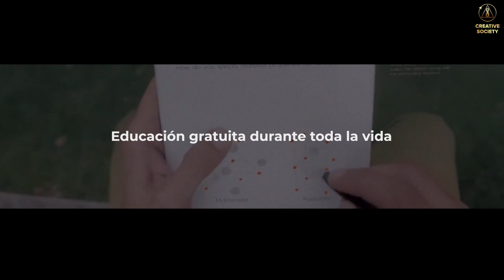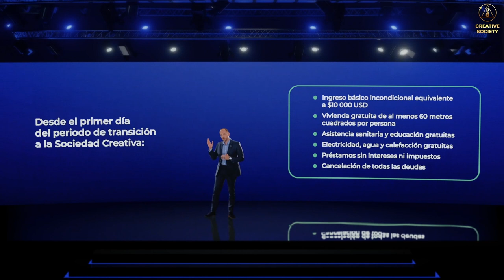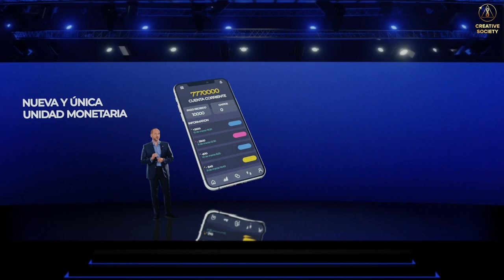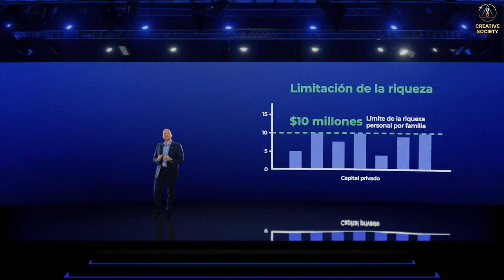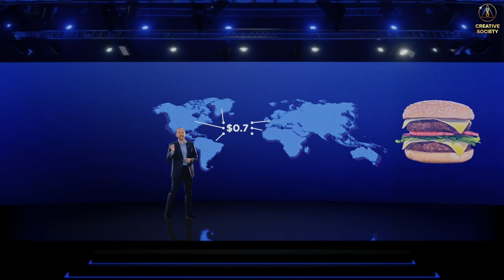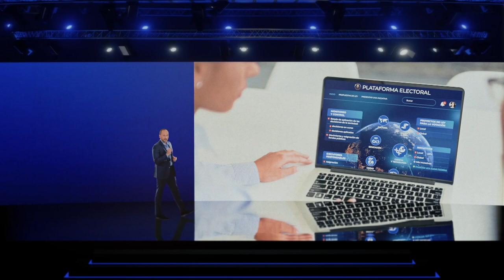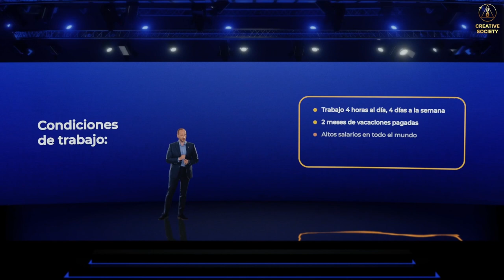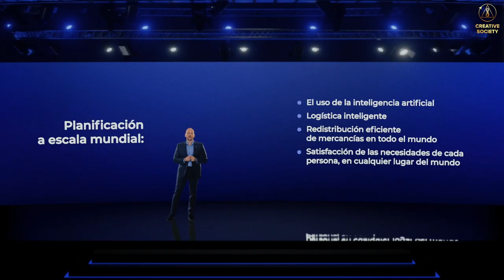La economía que trabaja para tí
La  economía de la Sociedad Creativa es MEGA PRIVILEGIOS para todos los habitantes del planeta:
✨ IBI (ingreso básico incondicional) equivalente a 10.000 dólares por persona cada mes
✨ Vivienda gratuita de al menos 60 metros cuadrados por persona
✨ Atención sanitaria y educación de calidad gratuitas
✨ Electricidad, agua y calefacción gratuitas ✨ Sin préstamos ni impuestos

¿Cómo pueden crearse estas condiciones para todas las personas del planeta? ¿Cómo puede transformarse la economía mundial para que esté al servicio de las personas? ¿En qué plazo puede hacerse realidad?

Lo aprenderás en este vídeo.

¡El 22 de abril de 2023 comenzó una nueva era del Renacimiento Humano!

🌍 Foro internacional en línea "Crisis global. Nuestra salvación está en la unión" con selección de idiomas:

▶️8 Fundamentos de la Sociedad Creativa:
8 Pillars of the Creative Society — prosperity of humanity